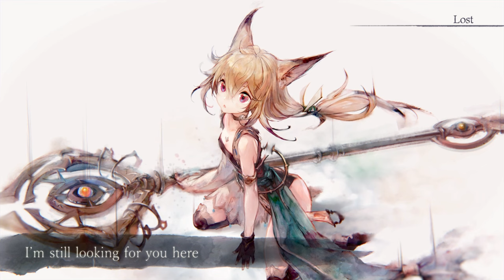【Lyric MV】Chiffon "Lost" (Full Ver.) 【MementoMori】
This is a Lament (original character theme song) from MementoMori.

A girl who was abandoned by her master,
but waits, believing he will return.